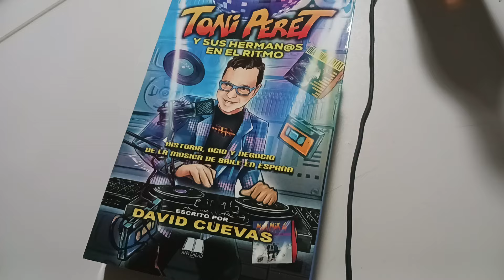ArchivoEOC Centinela del Misterio emitido el 21 de marzo de 2024 Las alcantarillas de la música II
El Centinela del Misterio. Avance del programa emitido el 28 de marzo de 2024
Incendiaro debate sobre el libro "Toni Peret y sus herman@s en el ritmo. Historia, ocio y negocio de la música de baile en España". Editorial Applehead Team.
Participan:
Carlos Bustos
David Cuevas
Carlos Tibu
David Castillo
Manuel Carballal